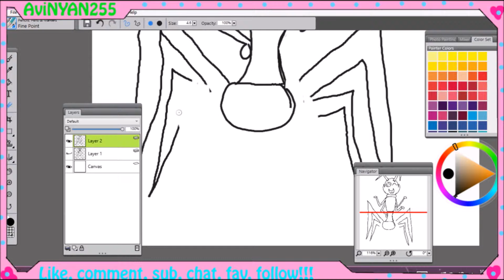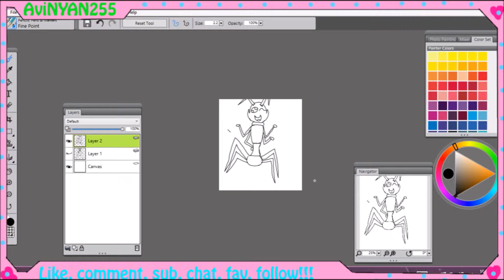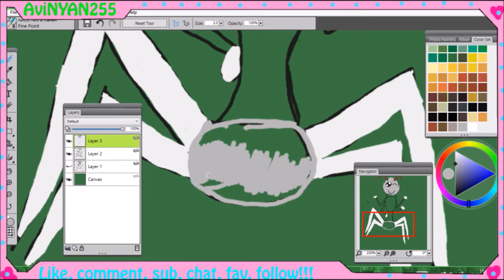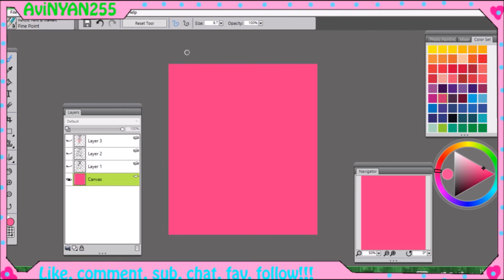Candy Cane Gryfillion [Speedart]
Hey guys! I am finally back! If you like Gryf's new design please let me know :). Personally I prefer this one to the old one.

I will be uploading once a week at least starting today because I found the old schedule didn't allow for much time to breathe in the week. I got a new drawing tablet yesterday and I will be doing a vlog showing it, and that tablet is what I used in this speedart to draw with. I will also be posting an update video later today explaining what happened to some of my series and stuff.
SUPER MODDED MINECRAFT WILL RETURN THIS WEEK

Animation and Editting done by myself!